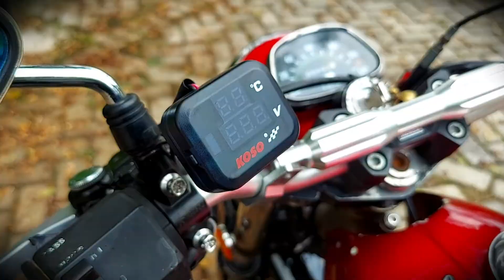Cinematic Motor CB 125 SE 40jt "Dj Trap Slow" Story WA